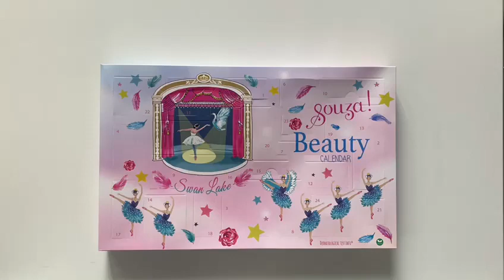Souza! Kalendarz adwentowy kosmetyki do makijażu dla dzieci